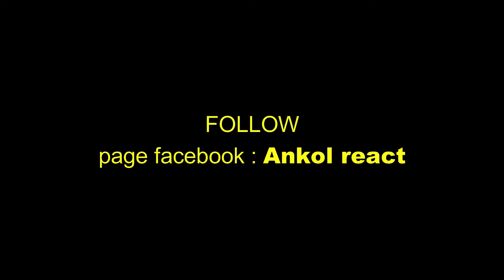BULE BANGGA!! TERHARU!! MERAIKAN GARUDA PAWAI EMAS TIMNAS U22 INDONESIA DI BUNDARAN HI..!!